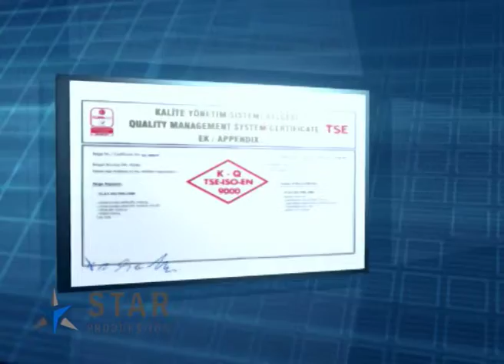barakat alfa ingilizce tanıtım filmi prodüksiyon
3d mimari animasyon, animasyon reklam, 3d animasyon şirketleri